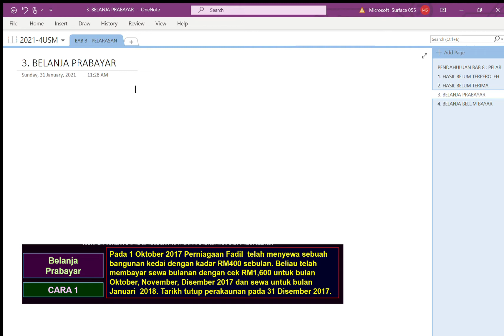3 BELANJA PRABAYAR